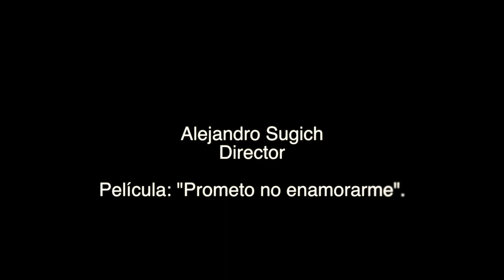Plática con el director Alejandro Sugich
Plática con Alejandro Sugich, director de la película "Prometo no enamorarme"